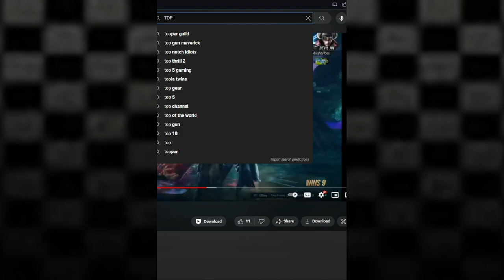My Boy Alder - Pokemon Black & White Randomizer [12]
Seeing some new content that I haven't seen personally, but to be honest I'll probably forget about some of it by the time I get to it myself.